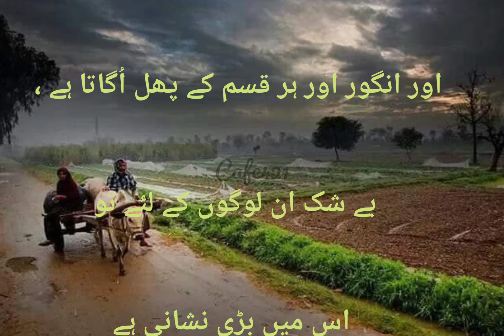An Nahl (10--11) Al Quran